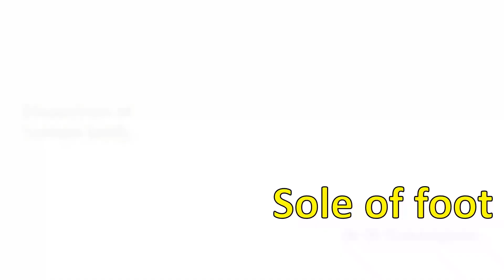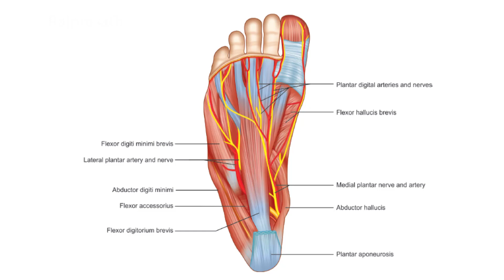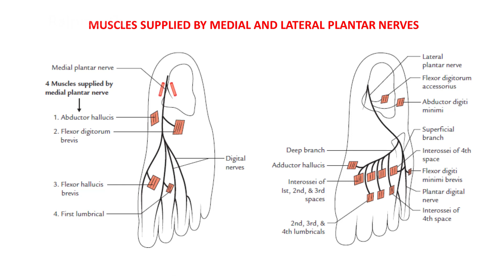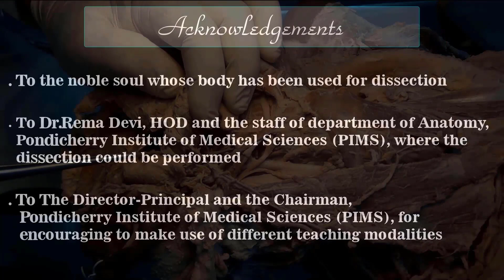Sole of foot: All Layers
Demonstration of structures in the four layers of sole of foot